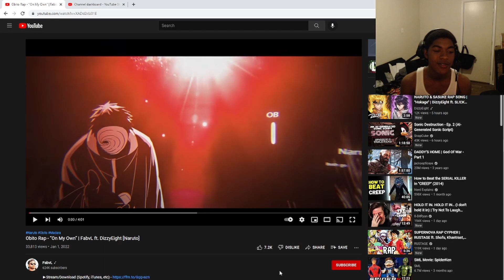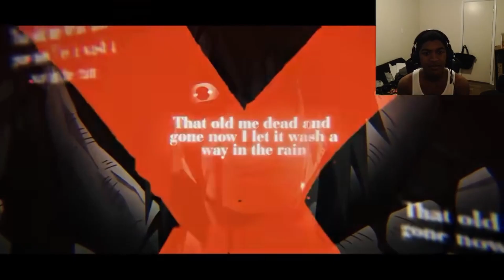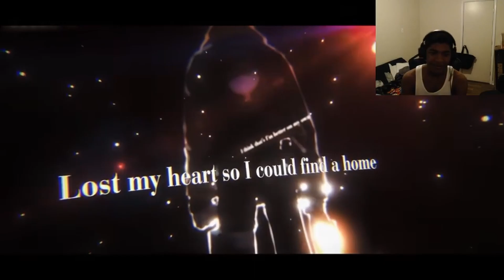Obito Rap - “On My Own” | FabvL ft. DizzyEight [Naruto] | Reaction